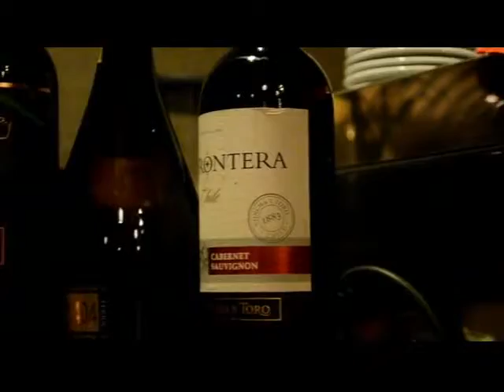P.P. Photography - Alexandra Seiche